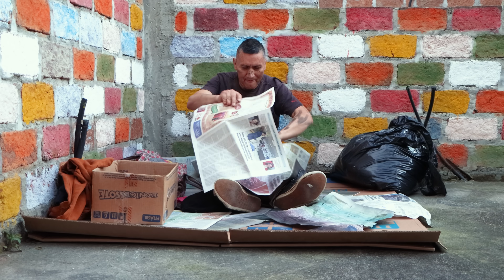Vagabundo volvió a ver a su hija después de muchos años, esta historia te hará llorar.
Vagabundo volvió a ver a su hija después de muchos años, esta triste historia te hará llorar.

Niña regaló sus zapatos a una niña de la calle y mira cómo reaccionó su papá.

ABANDONÓ a su hijo para irse detrás de un hombre, luego tuvo que lamentarse toda su vida

HUMILLÓ a un hombre de la calle, pero una señora de buen CORAZÓN hizo esto por él

Joven HUMILLÓ a esta mujer sin saber que era la DUEÑA de la casa donde rentaba, luego pidió PERDÓN

HUMILLÓ a una mujer por su forma de vestir tiempo después tuvo que pedir PERDÓN y lavar baños.

Secretaria HUMILLÓ a una mujer sin pensar que era la hermana de su jefe, luego tuvo que pedir perdón

Madre no la quiere a su hija, dice que es el peor error de su vida luego tuvo que pedir perdón

Hijo malagradecido le quitó todo el dinero a su papá para ir a malgastarlos, al final pasó esto.

Hombre adinerado le dio de comer a una niña de la calle, te sorprenderá este hermoso gesto de amor

Niño roba en una farmacia y no creerás lo que la farmacéutica hizo, seguro que llorarás.

Humilló a una niña porque quería comprar un par de zapatos para su papá, el final te hará llorar.

Humilló a una niña que vendía choclos, pero ella le dio una gran lección de vida.

Humilló a una niña pobre, pero un ángel de Dios hizo algo muy hermoso por ella

Un Ángel vestido de niña le regaló dinero a un hombre pobre, mira como sucedió todo.

La humilló y se burló de su hermana porque trabaja y estudia, tiempo después pasó esto

La humilló y tildó de ladrona a una niña que vendía caramelos para comprar alimento para su madre

La humilló por ser pobre y pedir limosna en su tienda, pero nunca se imaginó que pasaría esto